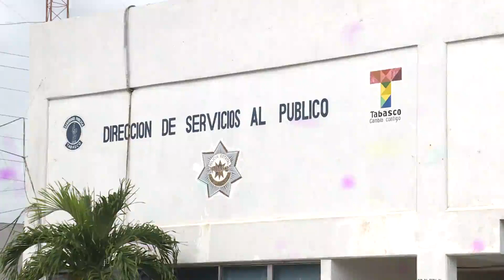Listo operativo decembrino de la SSP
El primero de diciembre se pone en marcha el operativo navidad segura, en la que participarán mil 500 elementos, informó el Comisionado de la Policía Estatal, Jorge Sánchez Castellanos